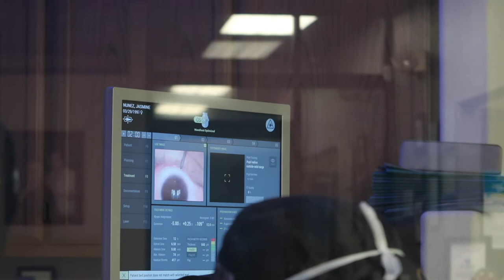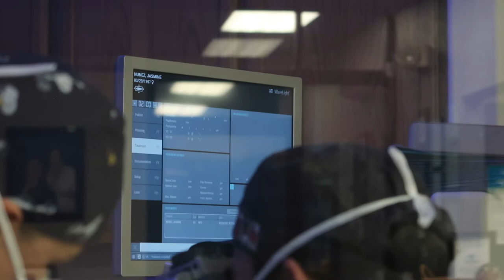I got LASIK SURGERY!!!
Hey everyone !!! I miss blogging & recording for you guys. Please be patient with me due to nursing school i'm not active as i'd like. I am so happy i was able to share my experience with you all. XOXO -Jasmine
I got LASIK Surgery w/ Dr.Manrique @ Manrique Custom Vision Center. I know you can follow him on facebook or Instagram.